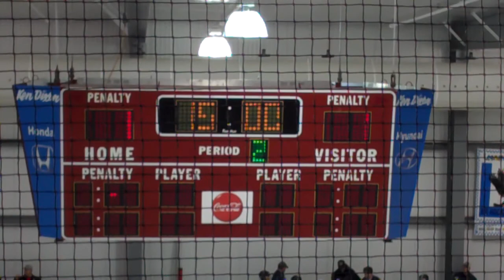SQUIRT GOLD v SOMD P1 110114